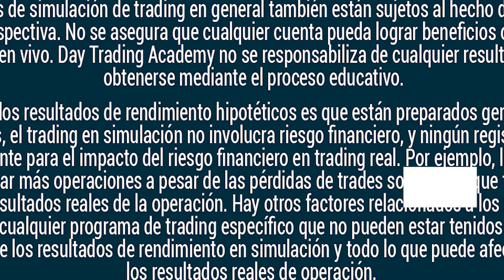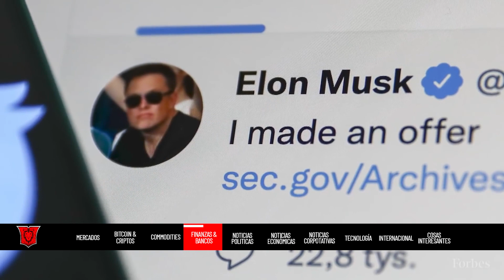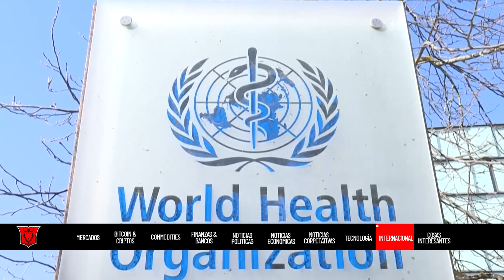¡Recesión Oficial! 💧Alemania apaga agua caliente, Tesla vende sus Bitcoin📉